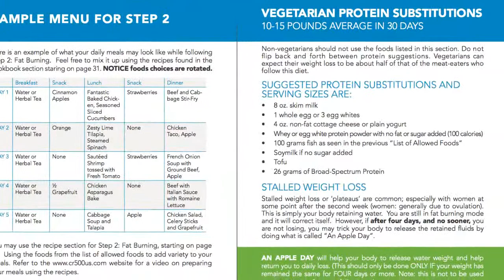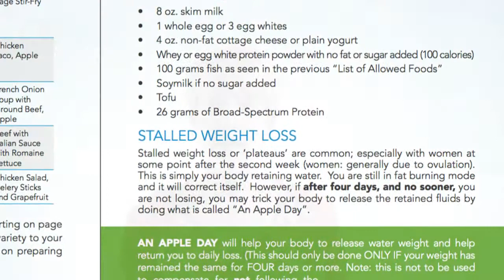Pleateau Hormone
cr500